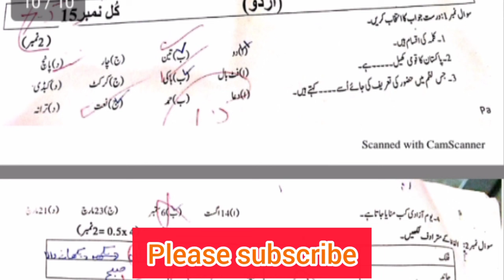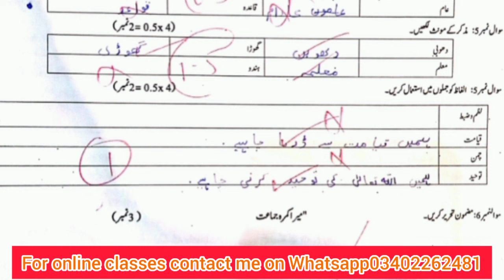Finally Showing You Urdu past papers 2023 for all Punjab Daanish schools